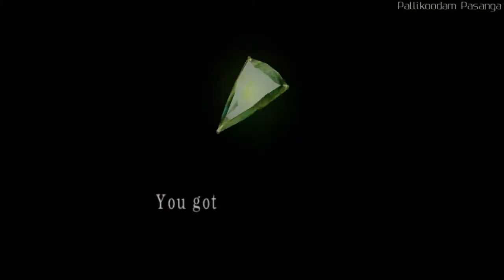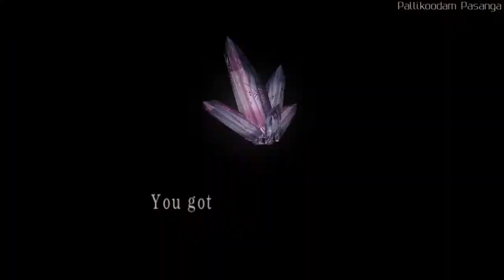Resident Evil 4 HD : Chapter 3-2 Walkthrough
A complete walkthrough for Resident Evil 4, which shows the locations of treasures and items and also strategies to use in each area of the game

I have played the game on PC with Gamepad

Biohazard 4 it  is a survival horror Third-person shooter video game developed by Capcom. U. S government special agent Leon S. Kennedy is sent on a mission to rescue the U. S President's daughter Ashley Graham who has been kidnapped by a cult.